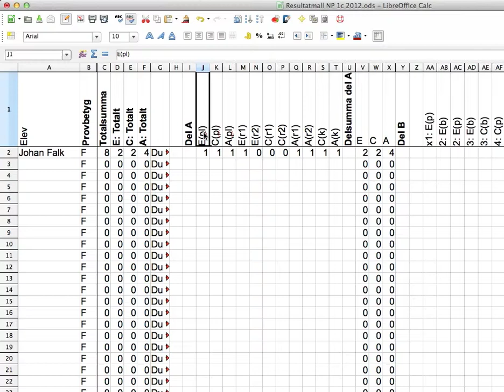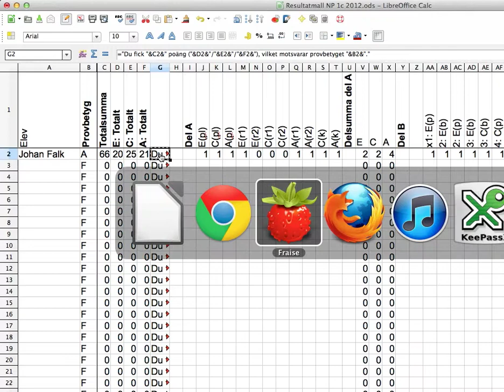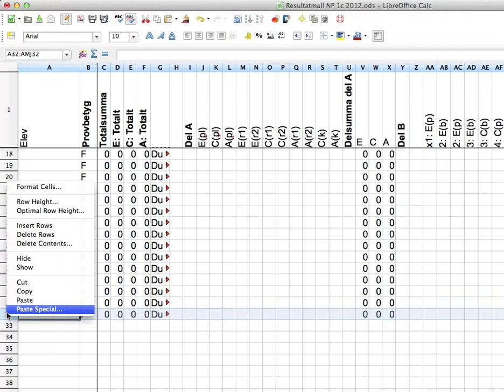Mall för poäng, nationella provet 1c, hösten 2012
Den här videon visar hur du kan använda en liten mall för att sammanställa poäng till nationella provet i matematik 1c, hösten 2012.